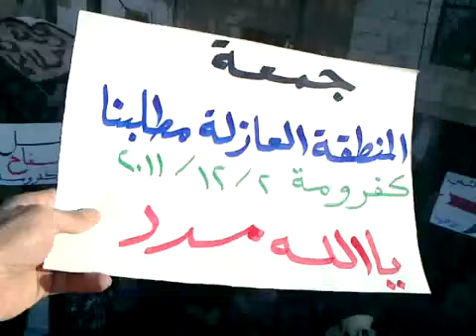ادلب - كفروما || جمعة المنطقة العازلة مطلبنا 2-12-2011 (ج1)